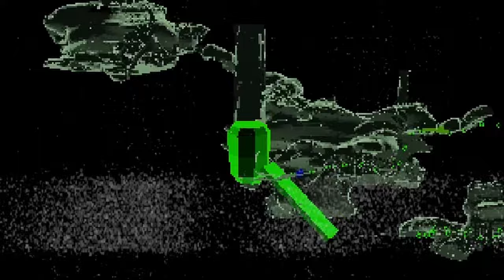Playing the funny dwarf game while Mom and Dad fight again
Budget Deep Rock Galactic content you can trust™
It's SO Hajover